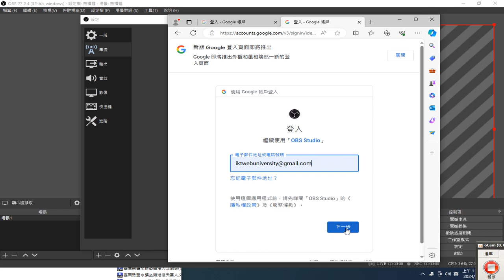20240307螢幕直播使用#OBS studio程式 從工具 設定 只會使用虛擬相機 兩步驟驗證 程序 另有方法是使用安全碼 錄製 2024 03 07 11 33 42 554